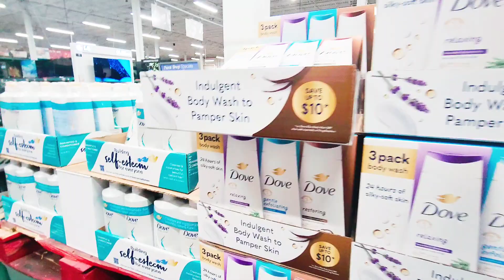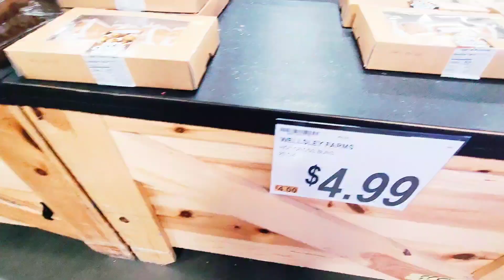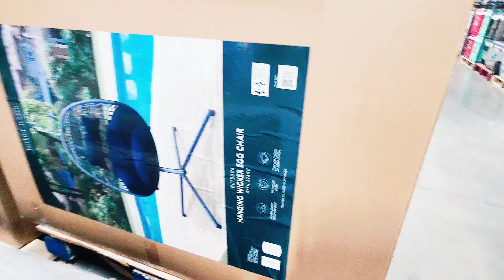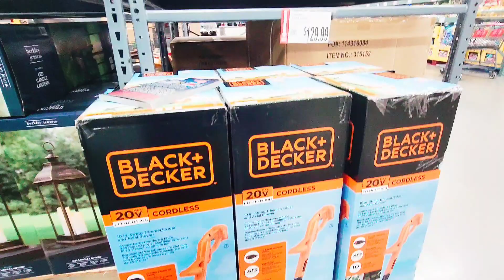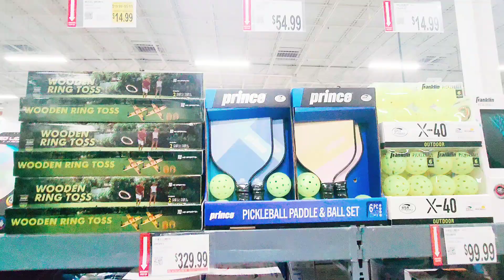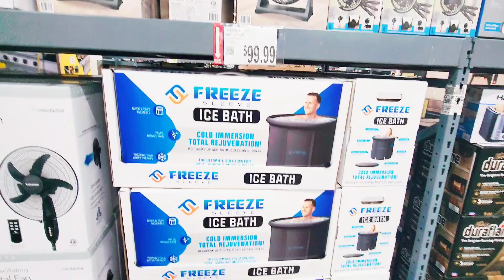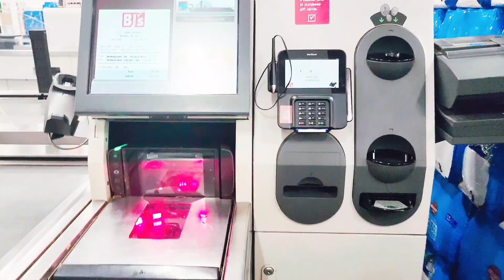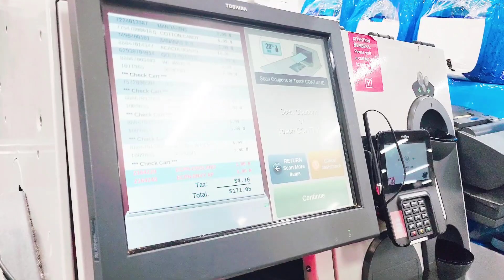Bj's Wholesale Club Browse With Me New Finds | Bj's Shopping | Self Checkout